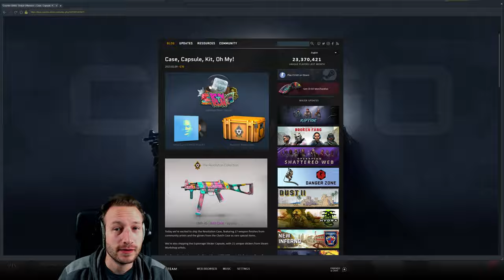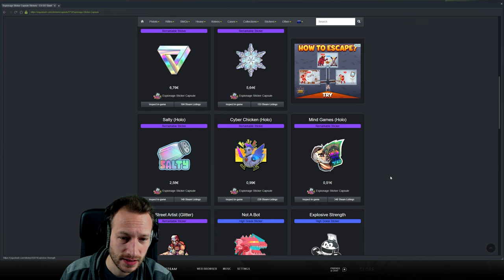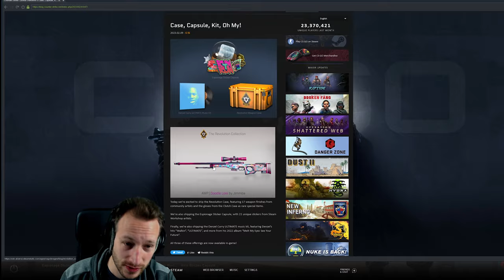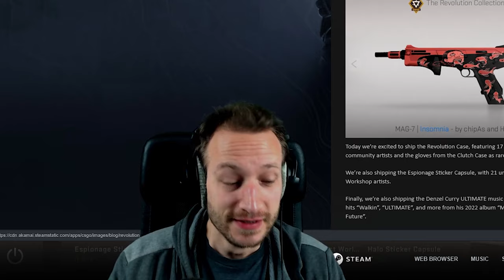ENDLICH ein NEUES CS:GO Update ! | The Revolution Case + Espionage Sticker Capsule + Denzel Musickit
Endlich hat Valve geliefert und uns ein neues CS:GO Update geschenkt :D Es gibt eine neue Case, die "The Revolution Case", eine Espionage Sticker Capsule sowie das Denzel Curry ULTIMATE Music Kit! Schauen wir uns das Ganze mal genauer an!